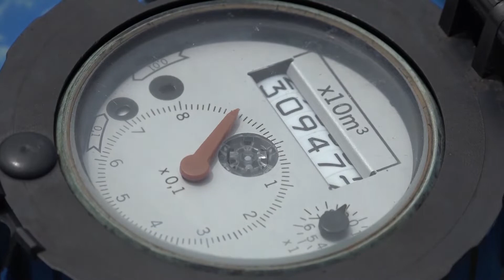GWI to drill additional wells